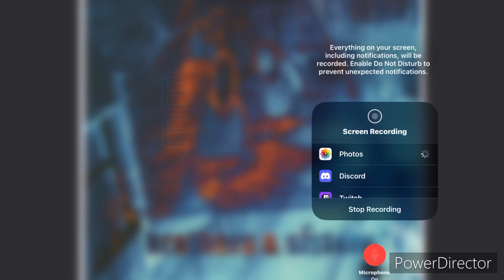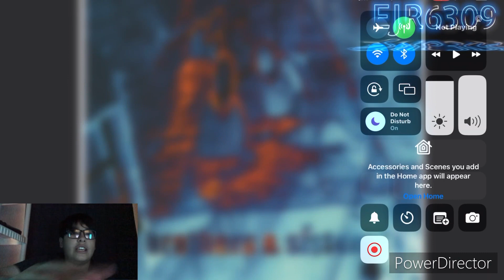Coldplay - Brothers & Sisters - Single Review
What are your thoughts on this single